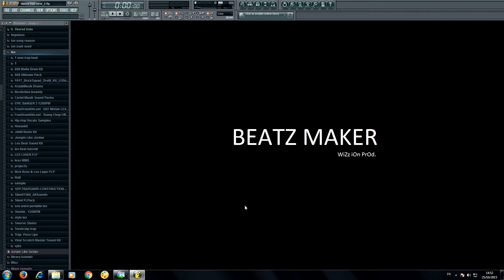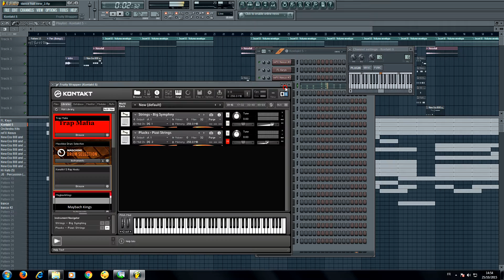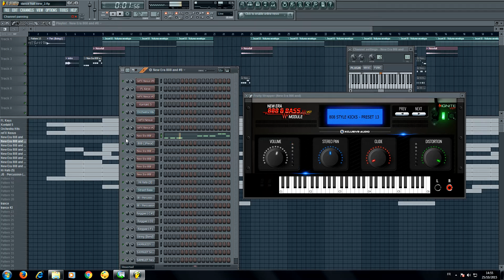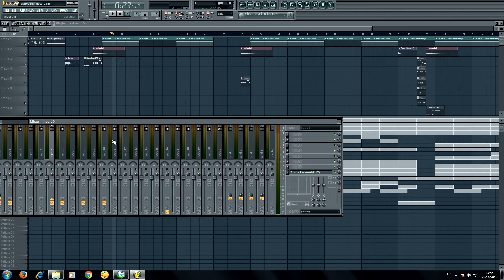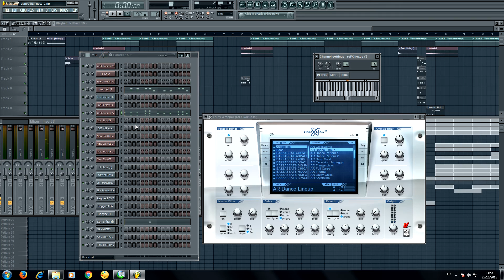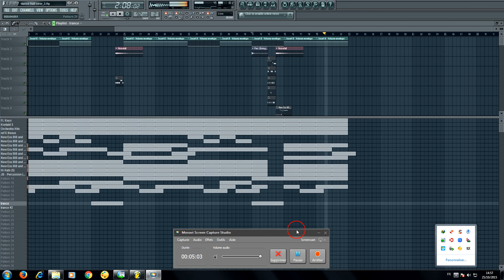FLP DanceHall By Beatz Maker AKA WiZz iOn PrOd